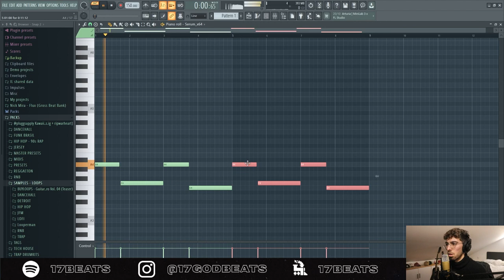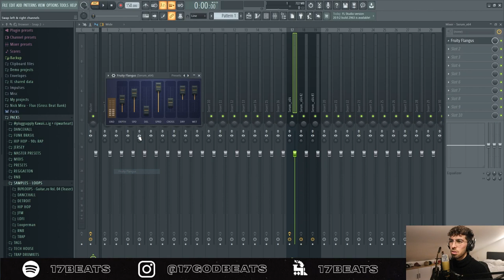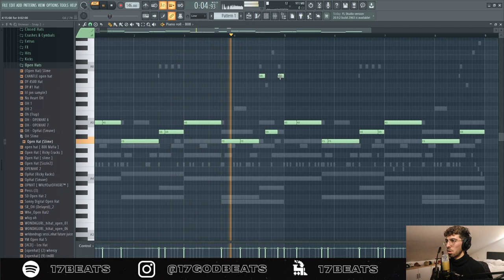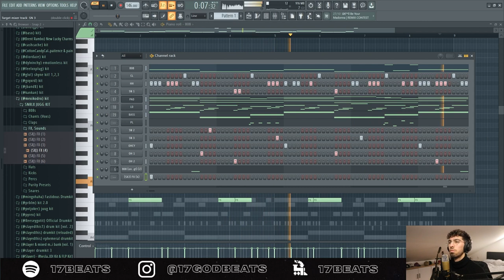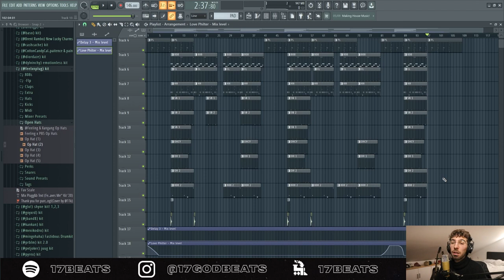Como hacer VIRTUAL RAGE en FL Studio | Como hacer un Yeat Type Beat | Virtual Rage Tutorial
yüUp, para cualquier duda no os olvidéis de dejarla en los comentarios. Redes y music por abajo

00:00 - 01:17 Preview Beat + Intro
01:18 - 03:30 Progresión acordes
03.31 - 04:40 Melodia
04:41 - 05:00 Pluck
05:01 - 08:06 Drums
08:07 - 10:10 Estructura
10:11 - 10:57 Beat final

TAGS